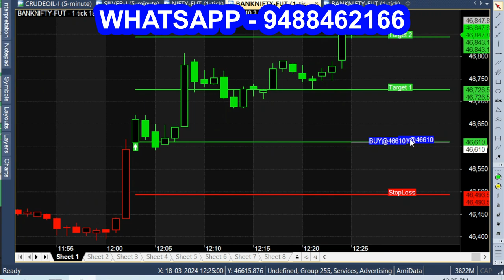Data Based Technical Bank Nifty Trading Strategy - Live Market Analyses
12pm Bank Nifty Data Breakout Analysis.
Data trading breakout,
day trading breakout strategy,
day trading breakout,
data trader breakout strategy,
data trading,
trading breakout confirmation,
buy on breakout strategy,
breakout trading strategy tradingview,
breakout and breakdown strategy,
channel breakout strategy tradingview,
channel breakout trading strategy tradingview,
channel breakout indicator tradingview,
channel breakout strategy indicator,
channel breakout trading strategy,
time range breakout ea,
options trading breakout strategy.